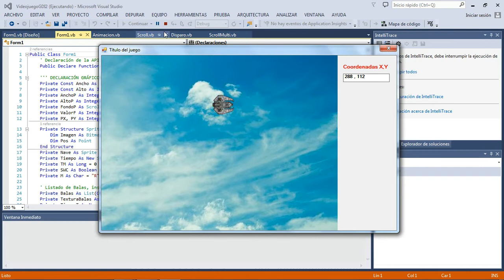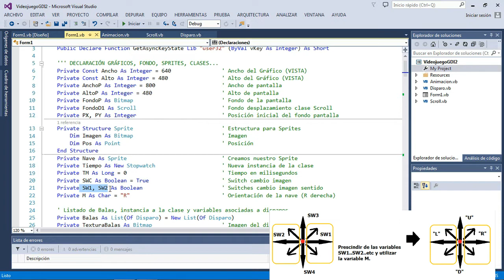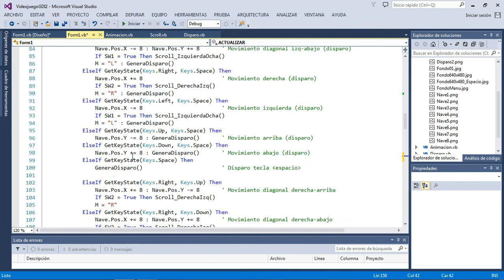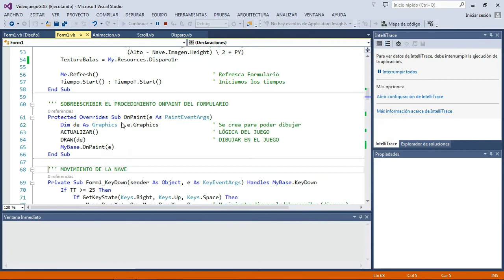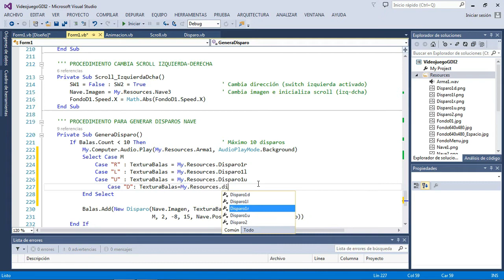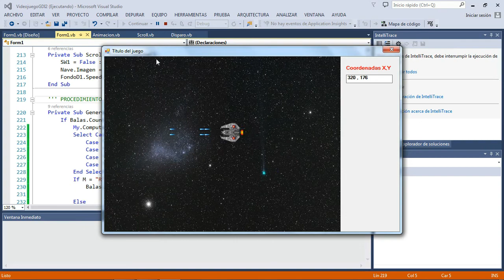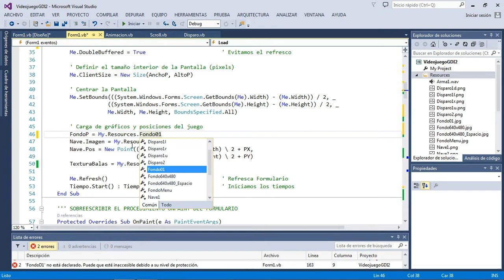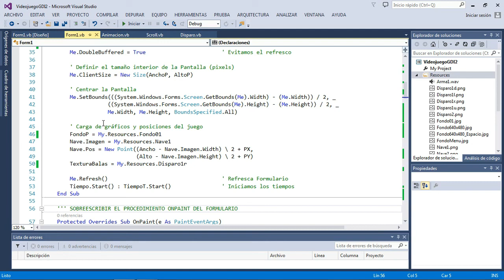💻Curso Videojuegos - Scroll Multidireccional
▶️ Curso de videojuegos utilizando el lenguaje Visual Basic 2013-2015 con entorno gráfico GDI+. Nivel inicio-medio (se requiere conocimientos del Sistema Operativo y algo de programación)

👉 El curso utilizamos el .NET Framework 4.0 (compatible para WXP-SP3) si utilizamos otra versión se informará en el video. Se puede seguir con Visual Studio 2017, 2015, 2013, 2012, 2010... lo importante es que podamos realizar el proyecto con .NET Framework 4.0.

💎 En este video explicamos como realizar un Scroll Multidireccional sin utilizar una cámara 2D mediante una clase.

♣♣ GRACIAS por seguir el curso, podéis comentar y felicitar (se agradece), el curso se realiza con fines para compartir conocimientos de programación y videojuegos, ser respetuosos y las preguntas técnicas que vayan referentes al video en cuestión, no se realizan trabajos, ni se corrige código (consultar foros para ello). Esto lo realizo por hobby para compartir con la comunidad, al igual que yo sigo aprendiendo. En programación nunca dejas de aprender. 😄😄